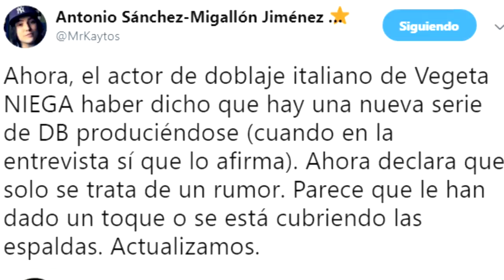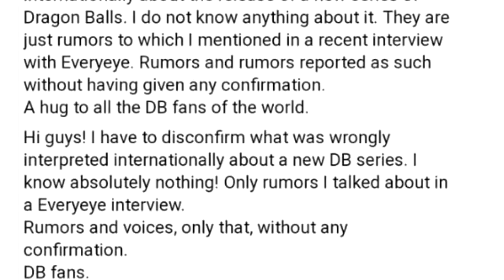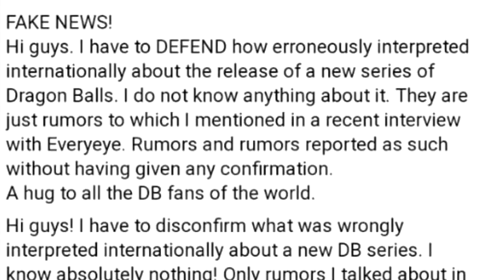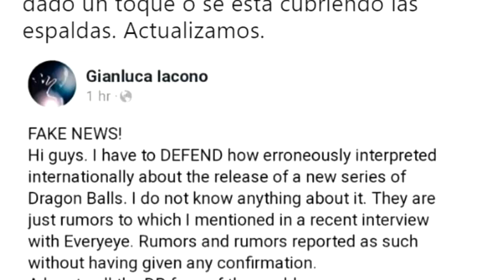BUENAS Y MALAS NOTICIAS DBS | ¿LA NUEVA SERIE DE DRAGON BALL SUPER ES FAKE? | ANZU361